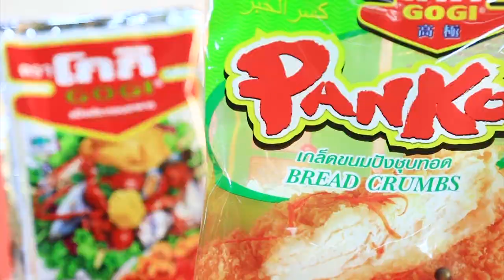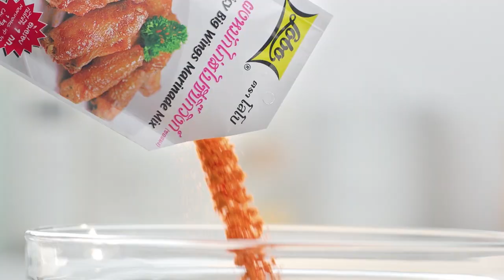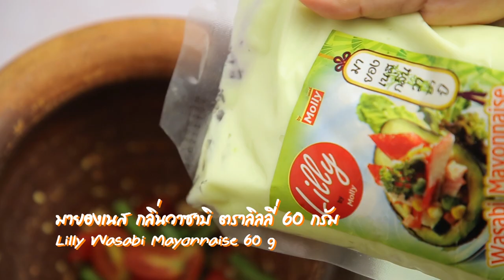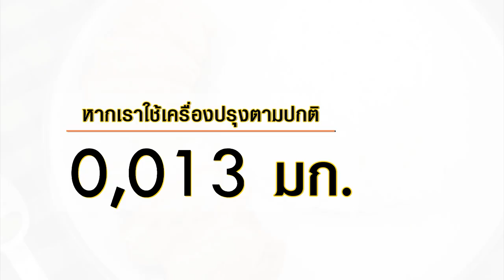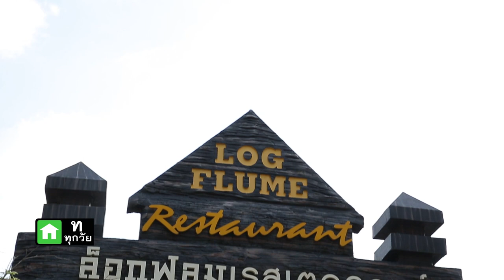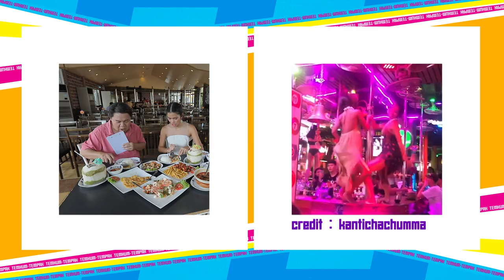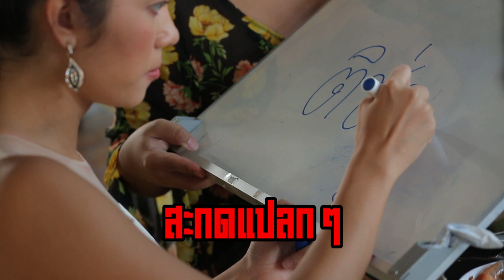'ติช่า' ชวน 'อ.ยิ่งศักดิ์' ย้อนวัย เล่นรถไฟเหาะ I เต็มปากเต็มคำ I EP.19 [ FULL ]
'ติช่า' ชวน 'อ.ยิ่งศักดิ์' บุก Siam Amazing Park ย้อนวัย เข้าบ้านผีสิง เล่นรถไฟเหาะ จะมันสุดเหวี่ยงแค่ไหน ห้ามพลาด

▲Line @yingsakfood